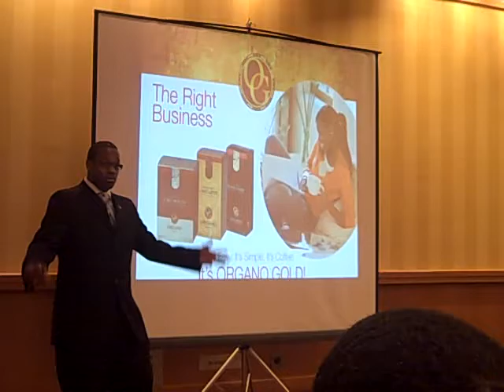Organo Gold's Jason L. Scott talks OPPORTUNITY, Pt 4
How often do you see an opportunity and not take full advantage of it, only later to regret it?